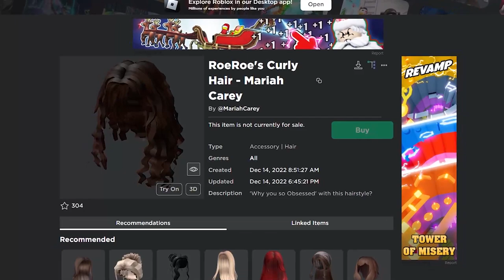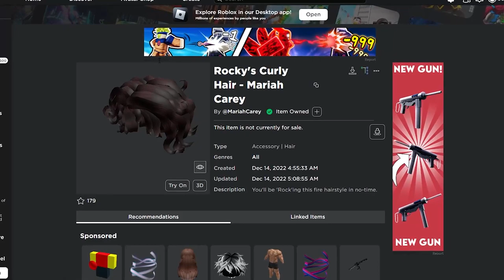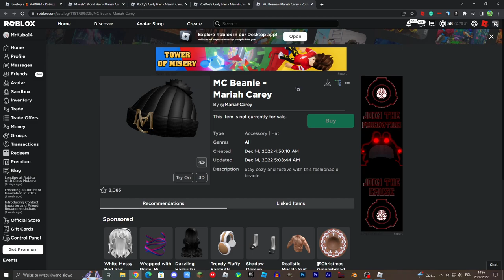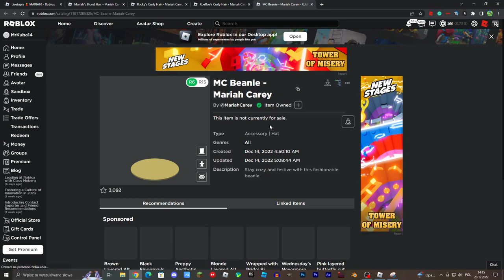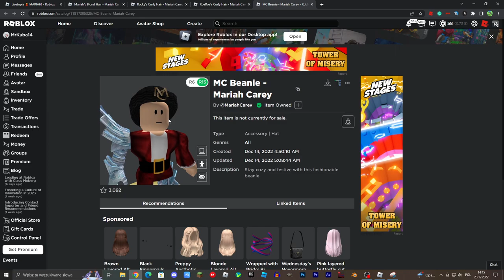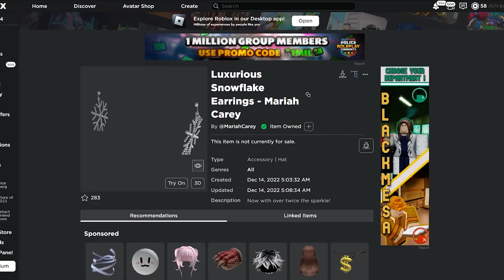DARMOWE ITEMKI W LIVETOPI! | CZEKAMY NA ŚWIĘTA! | (Dzień 23) | Roblox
😊Siemka!!!

W tym filmie zagramy sobie w Livetopie i sprawdzimy sobie nowy świąteczny update! Pokażę Wam również jak możecie sobie zdobyć 5 darmowych itemków!

🎬Montaż: Adobe Premiere Pro
📽Nagrywarka: OBS (Open Broadcaster Software)
🗺Miniaturka: Photoshop